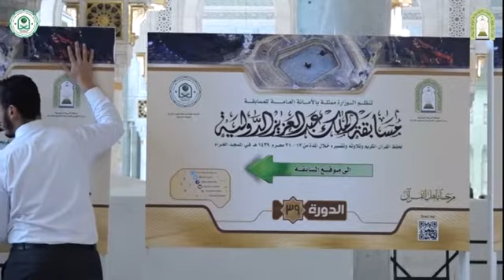فيديو للاستعدادات والتجهيزات في مسابقة الملك عبدالعزيز الدولية الدورة 39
مسابقة الملك_عبدالعزيز الدولية_للقرأن لحفظ القران الكريم  الدورة 39

الأمانة العامة لمسابقة القرآن الكريم